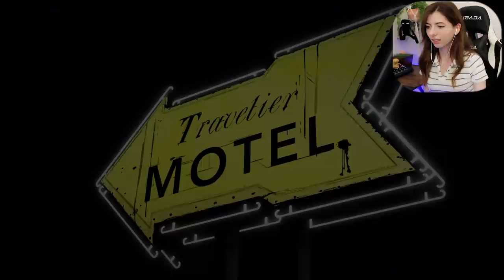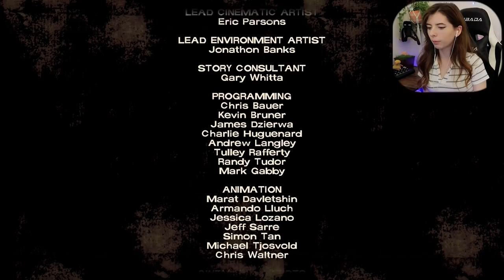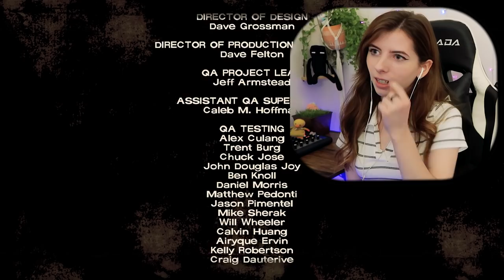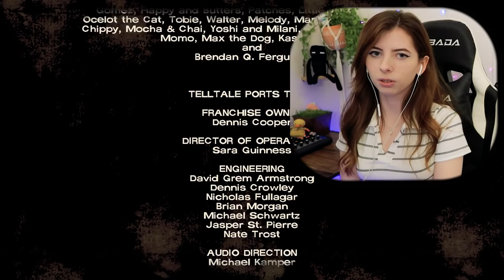New Best Friends | The Walking Dead | Part 2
In part 2, we go to save Glenn, who's surrounded at a Motel nearby. Quite a few scary moral decisions in this episode!
Intro: 0:00
Gameplay: 5:56
Outro: 52:44
🎵 music
Retro Girl - Moonlight
GEAR - 📷
Camera: Canon G7 powershot mark II
Microphone: Samson C01 Large-Diaphragm Cardioid Condenser Microphone
Audio Mixer: Pyle Professional Audio Mixer 16-Bit DSP processor-PMXU43BT
Capture Card: Elgato HD60